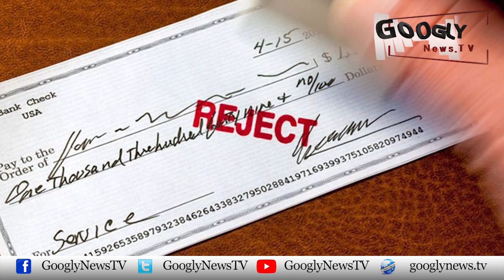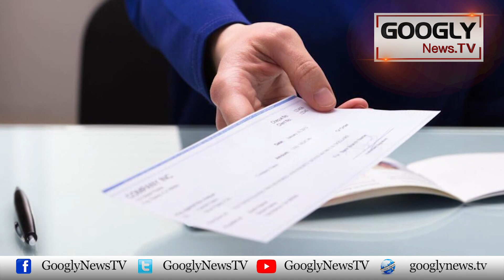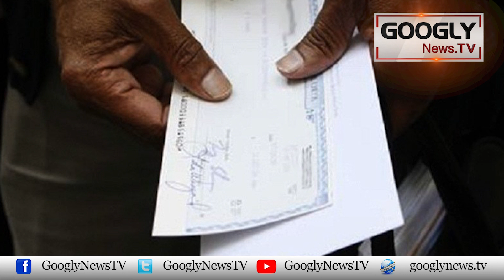Cheque Bounce Ka Masla Khatam Karnay Kai Liyay Mobile App Per Kaam Shuru | Googly News TV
Cheque Bounce Ka Masla Khatam Karnay Kai Liyay Mobile App Per Kaam Shuru